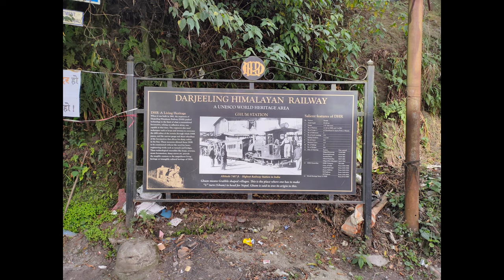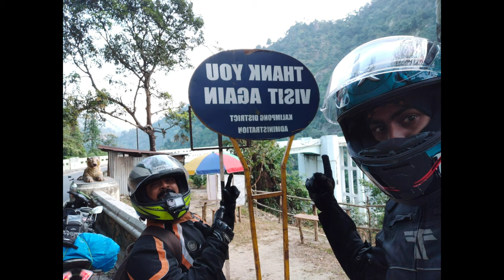Ride to north bengal and east sikkim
A bike trip from Kolkata to north bengal and east sikkim